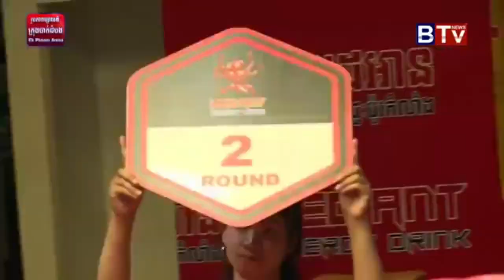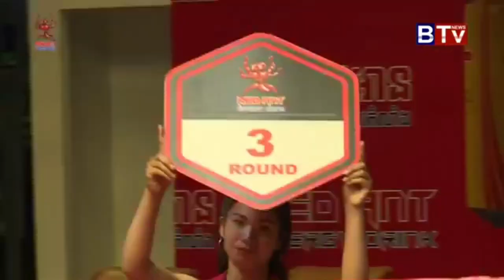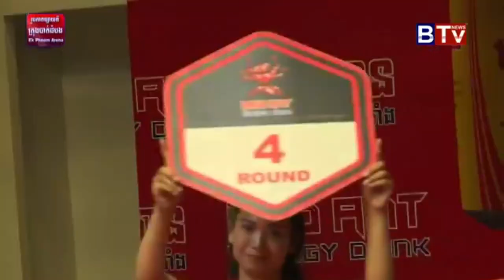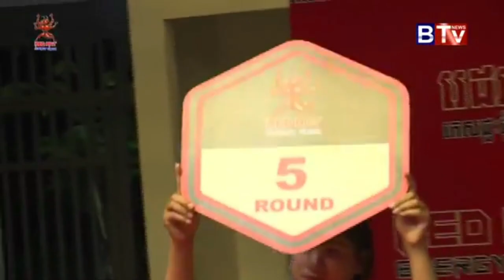រឿង សោភ័ណ្ឌ ប៉ះ ថៃ ផ្លាំងនុម សង្វៀនឯកភ្នំ Roeurng Sophorn Vs Thai Phlangnum